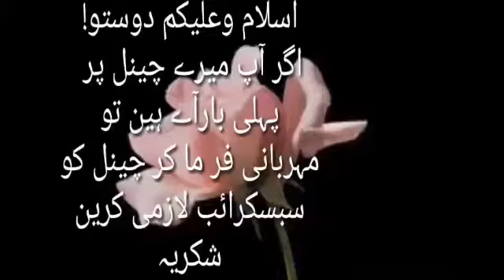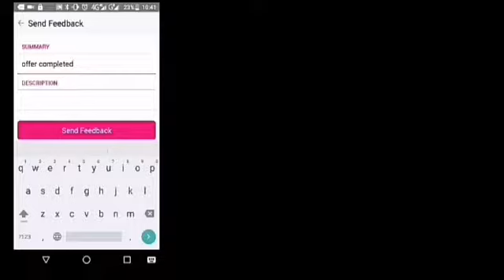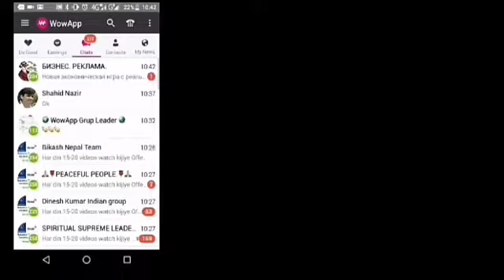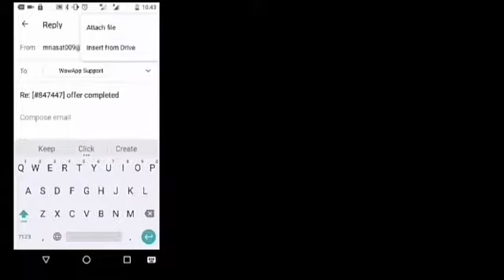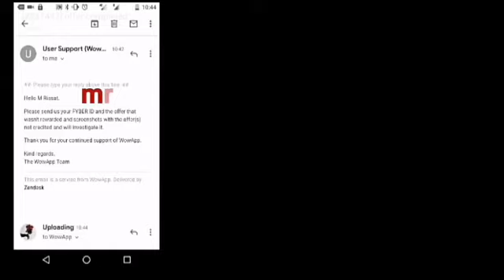واوایپ مین بقایا کوائن کیسے لیے جاتے ھین. Appzillo wowapp